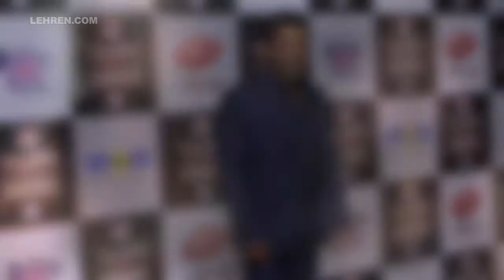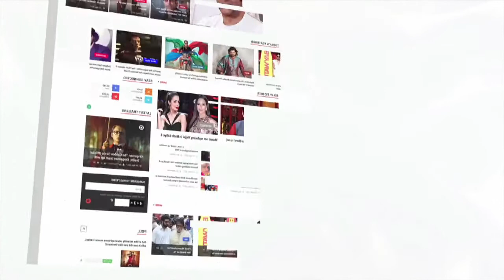Did You Know This Actress Was Salman Khan's First Choice For 'Loveratri' | लहरें गपशप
Salman Khan first choice for 'Loveratri' is this Actress! To see her picture, click on video.